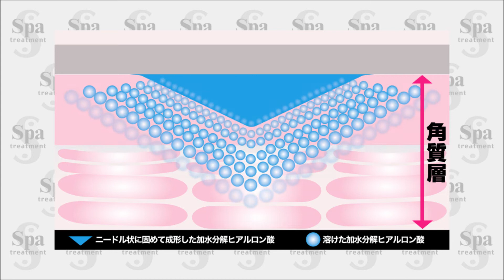iマイクロパッチ浸透CG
最新ドラッグデリバリーシステム
マイクロニードル技術でハリ感、実感